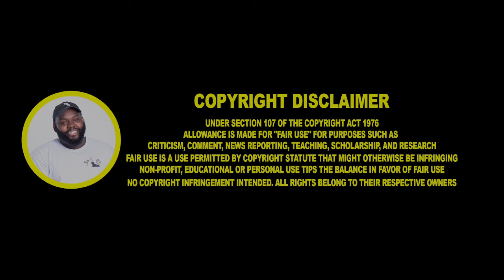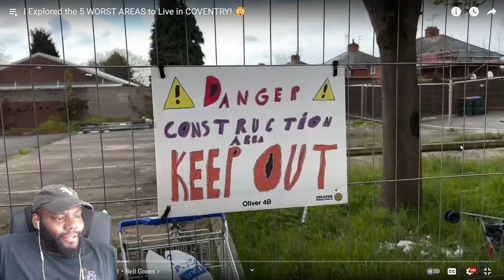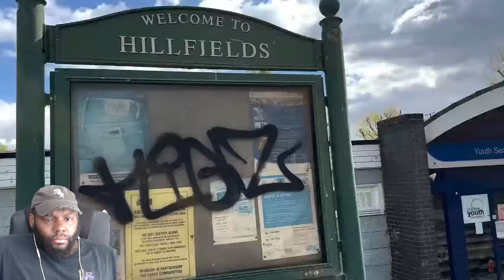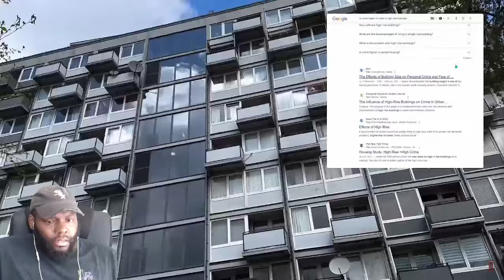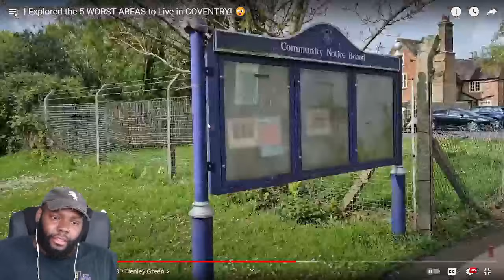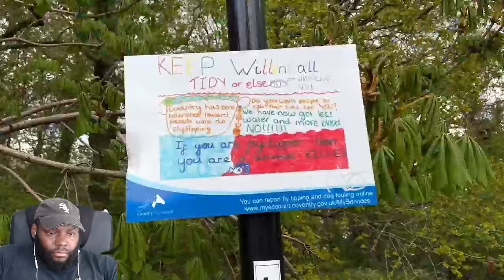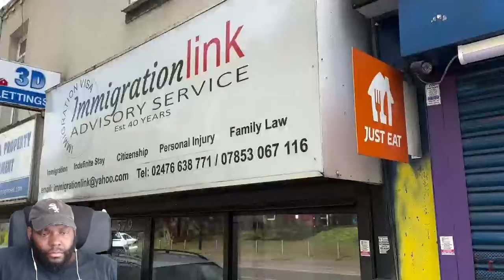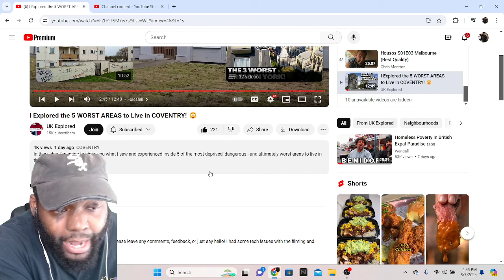CHICAGO DUDES REACTION TO I Explored the 5 WORST AREAS to Live in COVENTRY! 😲